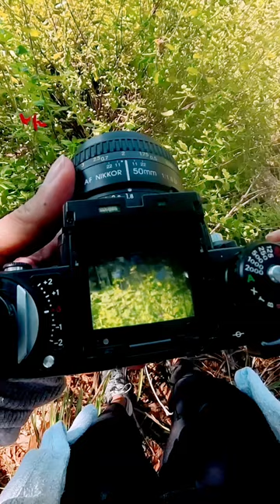Film photography | Nikon F3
In this video come watch me as I develop my first roll of film.

- Products used and others you can purchase -

- Paterson Universal tank and 2 reels-#115
- VANZAVANZU Darkroom Bag Film Changing Bag - 23.3"x23.3" Thick Cotton Fabric Anti-static Material for Film Changing Film Developing Pro Photography Supplies
- 3X 1000ml Darkroom Chemical Storage Bottles Film Photo Developing Processing 1L
- SP Bel-Art Tall Form 1000ml Polypropylene Graduated Pitcher; 10ml Graduation (F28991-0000)
- ThermoPro TP19H Digital Meat Thermometer for Cooking with Ambidextrous Backlit, Waterproof Kitchen Cooking Food Thermometer for BBQ Grill Smoker Oil Fry Candy Instant Read Thermometer
- Winco Plastic Funnel, 4 1/4-Inch Diameter, White, Medium
- Paterson Film Squeegee, 211
- Print File 35mm Size Archival Storage Pages for Negatives | 6-Strips of 6-Frames - 25 Pack x 2

-Nikon F3 with DE-2 viewfinder professional SLR film camera; body only, no lens